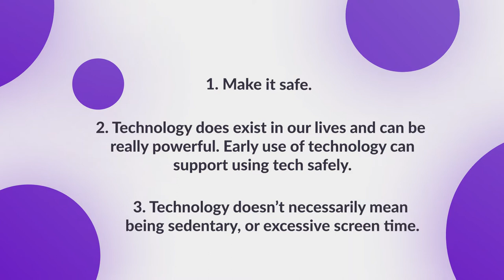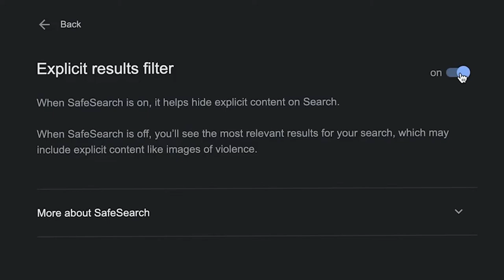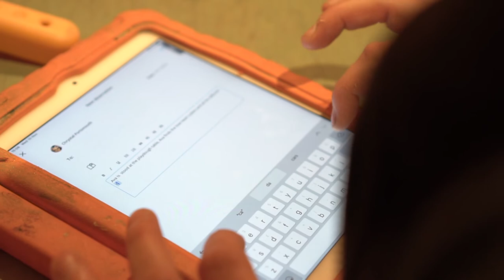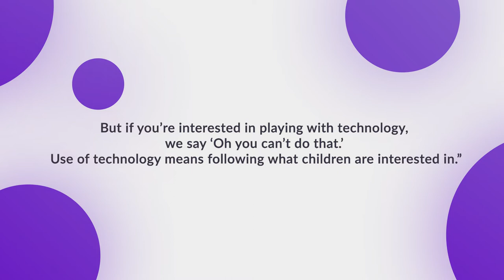Technology in the Early Years | Early Years Observations #4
Here at Famly we make better nursery management software. Working in close partnership with almost 1,500 childcare providers worldwide, we help streamline the tedious admin and paperwork that comes with running a busy childcare setting.

The last thing managers and staff need is software that is old-fashioned, difficult to understand, and slow. That's why we continually focus on building a system that is fast and easy-to-use, but still packed with all the features you need to save you time - and get back to what's most important - the children.